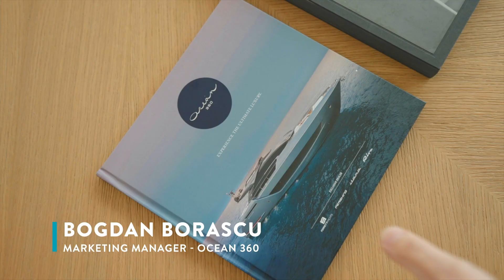Bogdan Borascu, Ocean 360’s Marketing Director Interview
When the region’s largest and most experienced player in the yachting industry calls you the most important yachting event, you better believe it! Bogdan Borascu, Ocean 360’s Marketing Director talks about his experience and association with the DubaiInternationalBoatShow March 1 to 5!